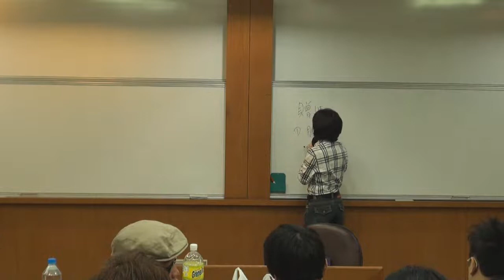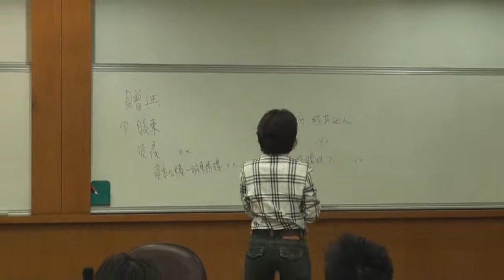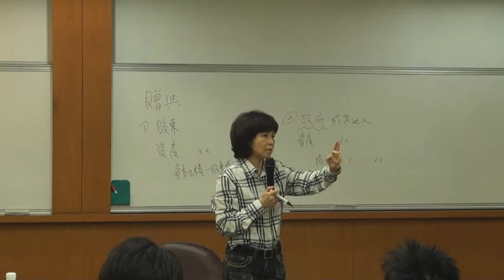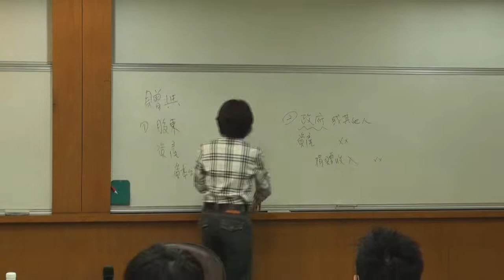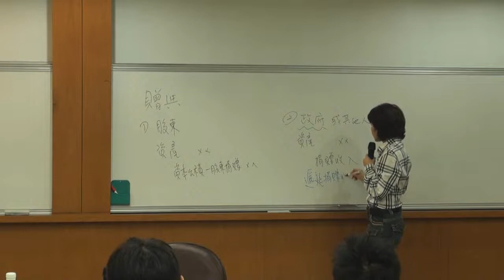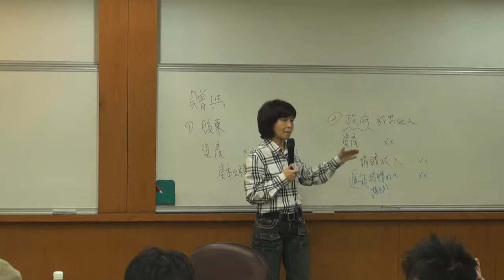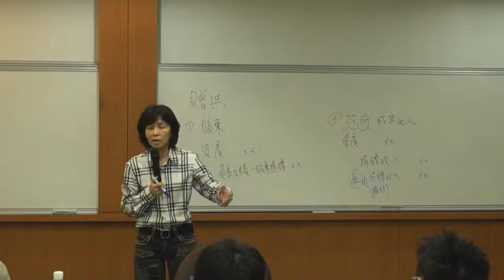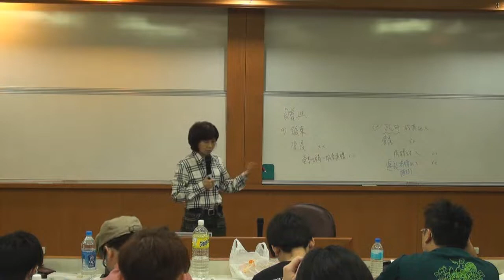中級會計學（一）103 2014 1210 1